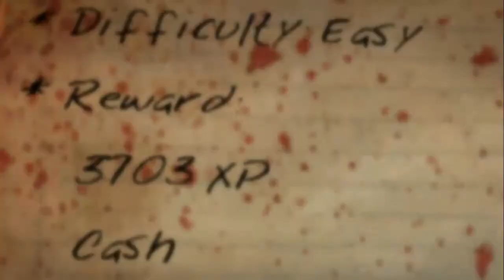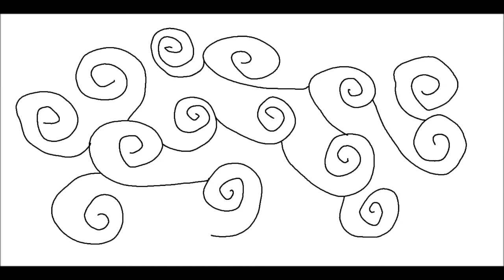WARNING! you have been warned - Dead Island Funny Moments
Seriously though this video has ALOT of blood and gore in it watch at your own risk. If your cool with blood and stuffs though you will (hopefully) get a laugh out of this. Enjoy.
Come join the socials!